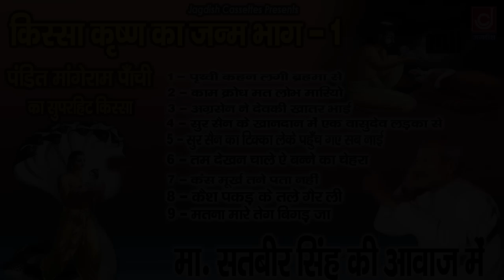Krishan Janam Kissa Part 1|कृष्ण जन्म किस्सा भाग1|Master Satbir|Pt Mange Ram|Jagdish Cassette Audio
कृष्ण जन्म किस्सा भाग1
Jagdish Cassette Audio Presents
बाजीतपुर रागनी कम्पीटीशन
गायक :-मास्टर सतबीर
लेखक :-पण्डित मांगे राम  (पांची )
आप को ये वीडियो कैसा लगा , कृपया कमेंट करें , शेयर करें , लाइक करे , Jagdish Cassette Audio आपके बीच हरयाणवी संस्कृति प्रोग्राम से  मनोरंजन करने के लिए |आप सभी श्रोताओ का प्यार देने के लिए धन्यवाद |
अपने रिकार्डेड भजन हमारे नेटवर्क से रिलीज़ करवाने के लिए हमे कॉल  करे 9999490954